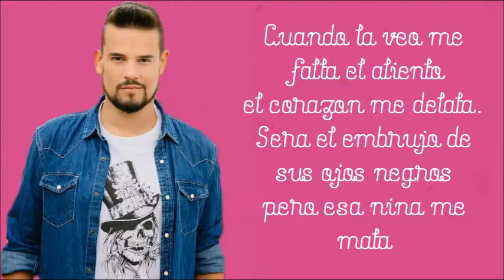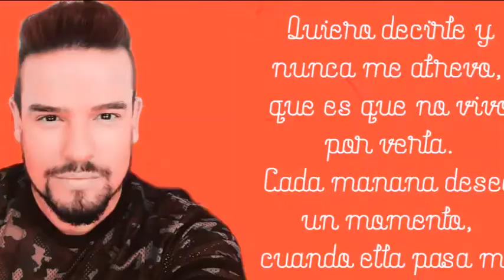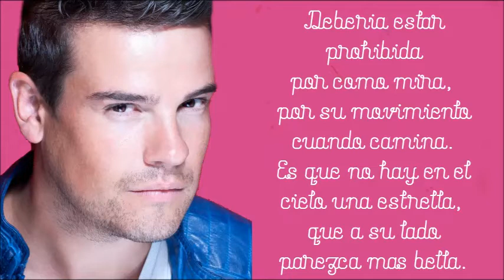Raul Fuentes Prohibida LETRA